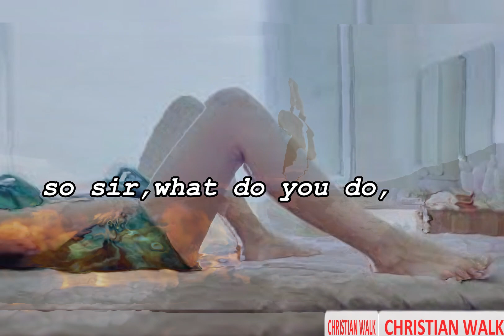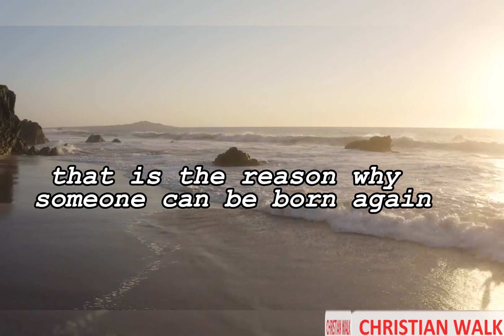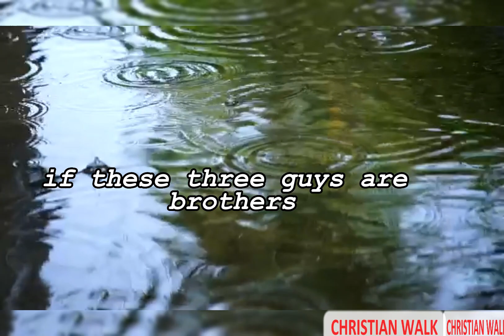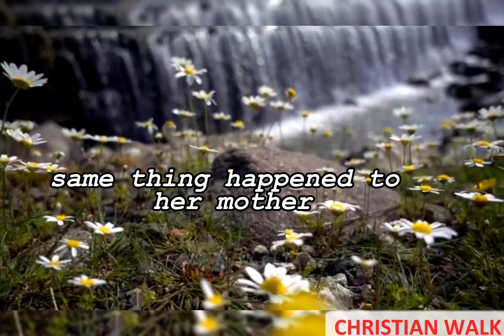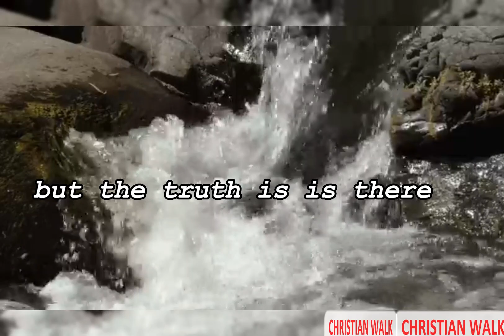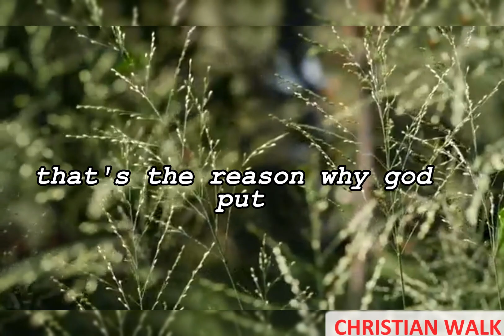How to free from sexual lust, Pornography and masturbation by Apostle Joshua Selman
IN THIS VIDEO : HOW TO BE FREE FROM THE SIN OF SEXUAL LUST, PORNORGRAPHY AND MASTURBATION BY APOSTLE JOSHUA SELMAN.

GOD'S SERVANT REVEALS THE WAYS TO BREAK FREE FROM ADDICTION AND SEXUAL LUST,YOUR LIFE CAN NEVER REMAIN THE SAME AFTER WATCHING THIS VIDEO.

IN THIS VIDEO YOU WILL ALSO FIND OUT THE CAUSE OF CAUSE  OF SEXUAL LUST AND ADDICTIONS AND MOST IMPORTANTLY, HOW TO BE FREE.

SPEAKER: APOSTLE JOHUA SELMAN
MESSAGE:HOW TO BE FREE FROM SEXUAL LUST, PORNOGRAPHY AND MASTURBATION.

@ENCOUNTER JESUS